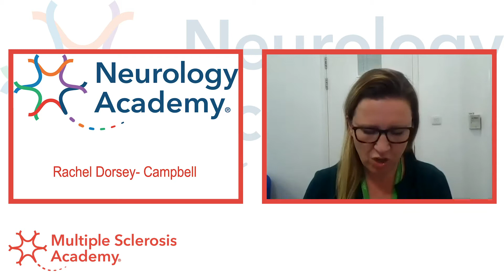DMT safety issues | EAN 2020 summary by Multiple Sclerosis Academy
Speakers
– Rachel Dorsey-Campbell, Senior Lead Pharmacist – Neurosciences, Imperial College Healthcare NHS Trust
– Joela Mathews, Highly Specialist Pharmacist – Neurosciences Lead, Barts Health NHS Trust

This year’s European Academy of Neurology Congress took place from May 23rd-26th and was the first of its kind to be entirely virtual.